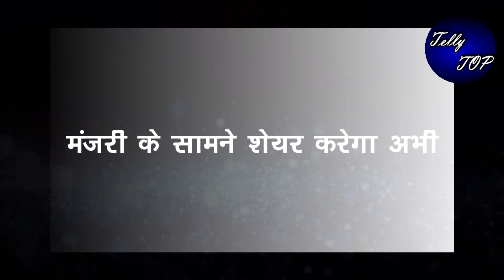YRKKH || अक्षरा के साईन करने बाद अभिमन्यु रोएगा खूब, “मंजरी से कहेगा दिल की बात”